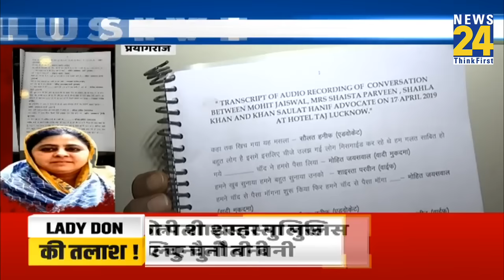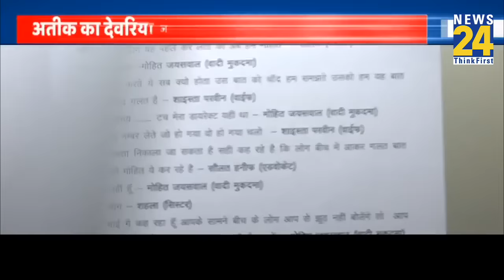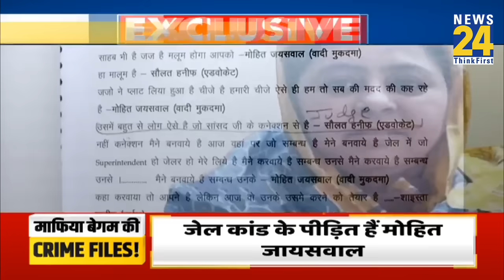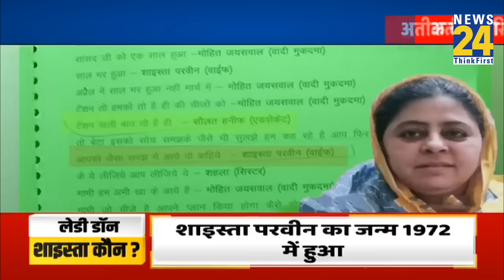Atique Ahmed का देवरिया जेल कांड...Shaista Parveen ने कैसे किया प्लान? देखिए रिपोर्ट